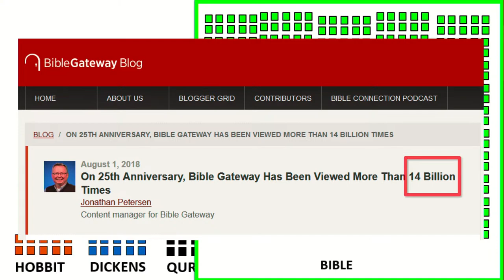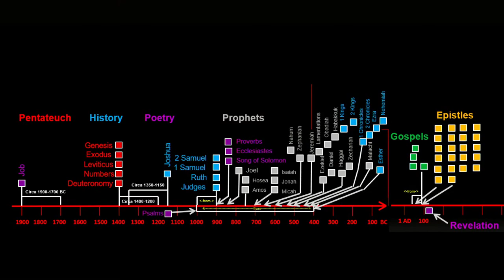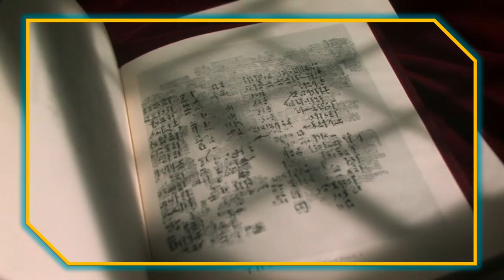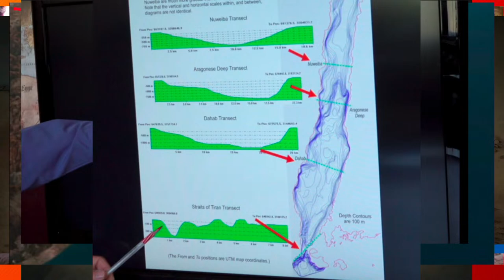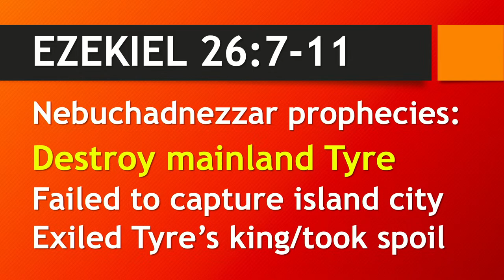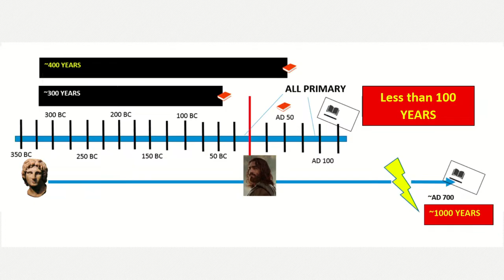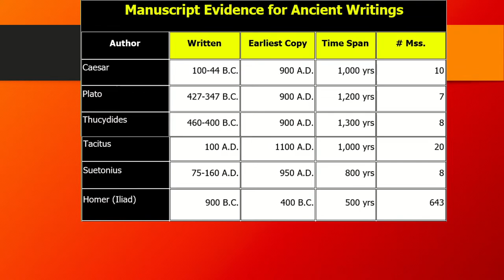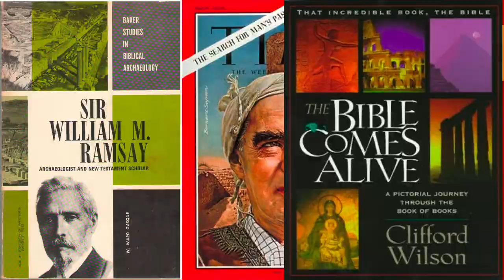Archaeology & God FULL LECTURE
Join us as we test the bible with the modern science of archaeology. Part of this presentation is based off the Patterns of Evidence films and we highly recommend you watch them yourself: